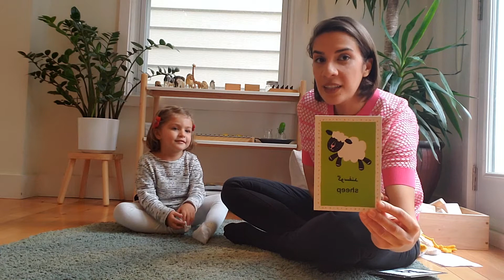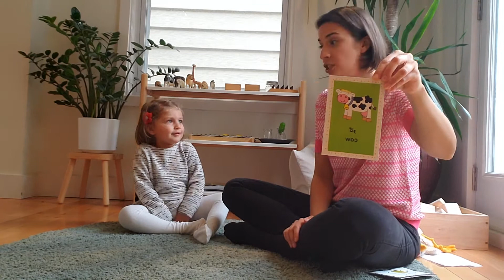Persian Farsi Kids Song Old Mcdonald بابا بزرگ مزرعه داشت